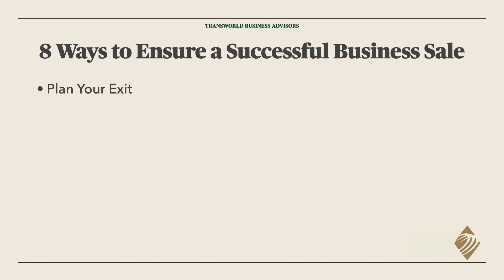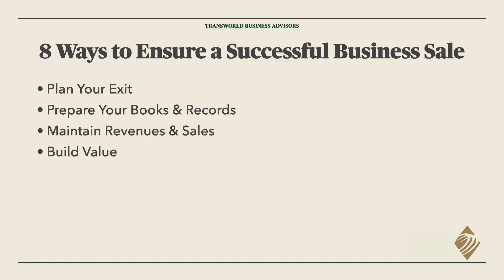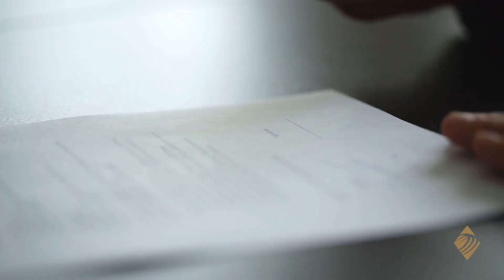8 Ways to Ensure Your Business Sale is Successful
Selling a business in Tampa is a challenge and you need to make sure you hit these items to get the best outcome